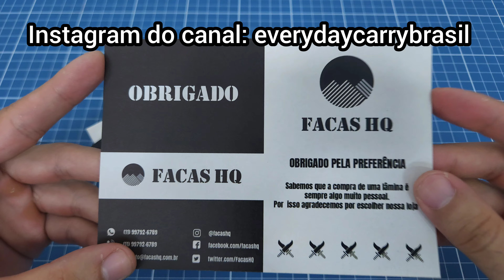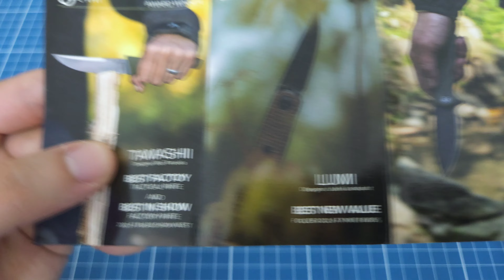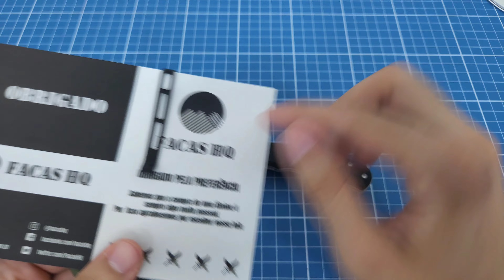Canivete Civivi Praxis. Uma lâmina grande com bom custo benefício, comparando com o Mini Praxis!edc